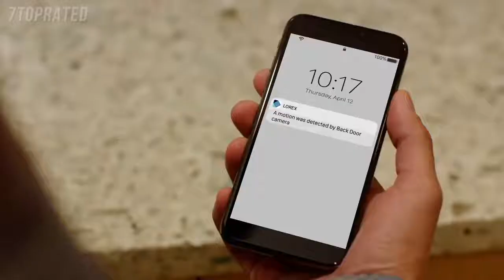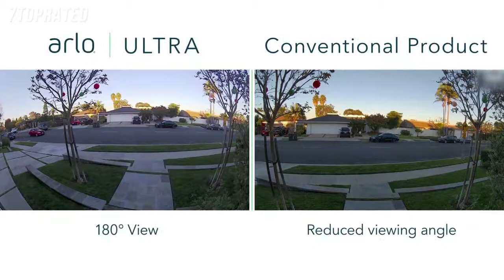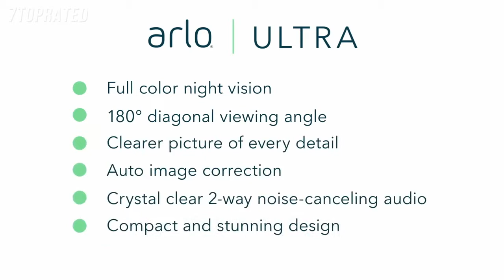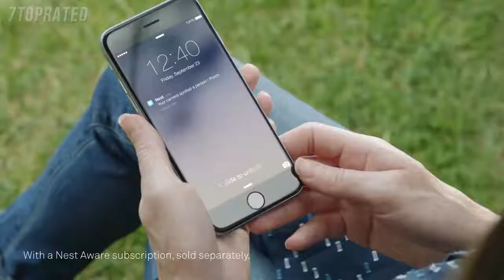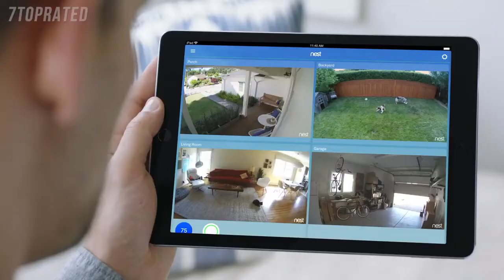5 Best OUTDOOR SECURITY CAMERAS 2021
In today's video we've hand-picked the 5 best outdoor security cameras for 2021.

► 5. Lorex Weatherproof Indoor/Outdoor Wired 4K Ultra HD Security System
► 4. Arlo Ultra - 4K UHD Wire-Free Security 3 Camera System
► 3. Hive View Security Camera
► 2. Arlo Pro 3 - Home Security 3 Camera System
► 1. Google Nest Outdoor Wired Security Standard Surveillance Camera